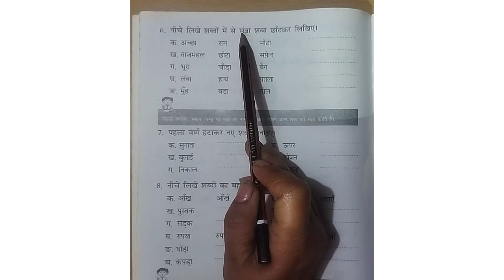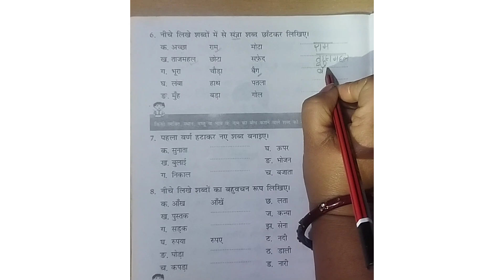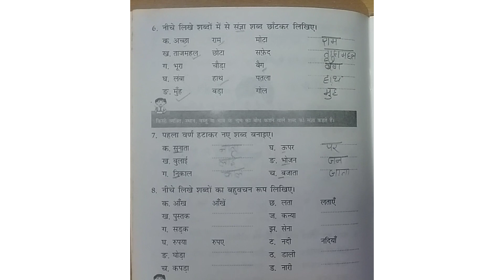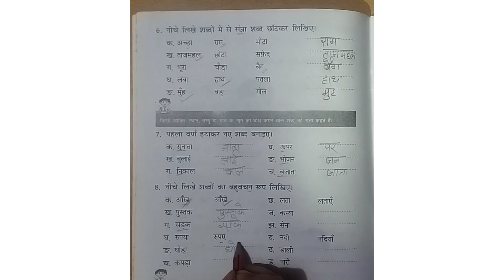27 December 2022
Hindi worksheet. Worksheet of hindi. Hindi worksheet for children. Hindi grammar worksheet. Worksheet of hindi grammar. Exercise   Hindi exercise.  Practice Hindi grammar at home. Revision of Hindi grammar. This video will help children to practice Hindi grammar at home. I hope you will like this video.